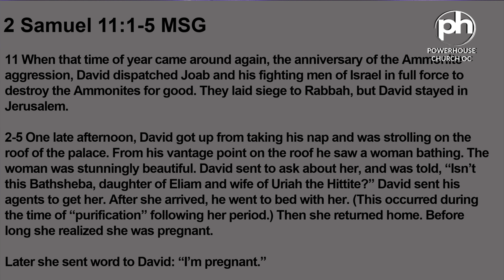Join us for MDWK Refresher 5/5